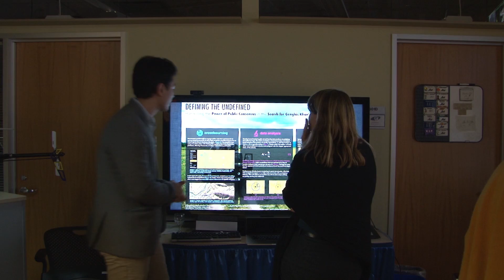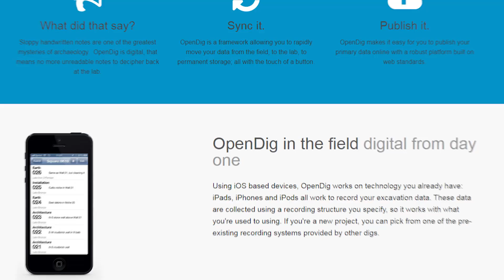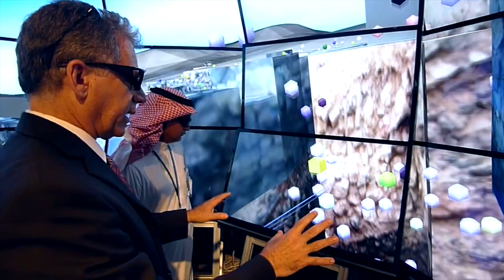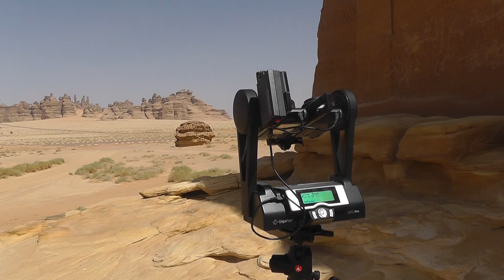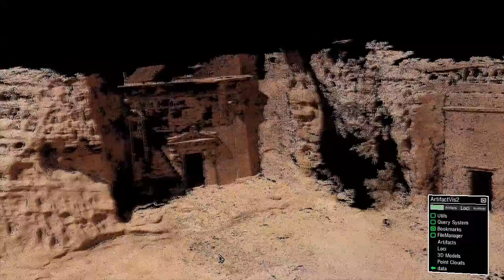Cyber-Archaeology in the Middle East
Cyber-Archeology in the Middle East;  Thomas E. Levy, UC San Diego

Video Produced by Doug Ramsey, Qualcomm Institute/Calit2 UC San Diego